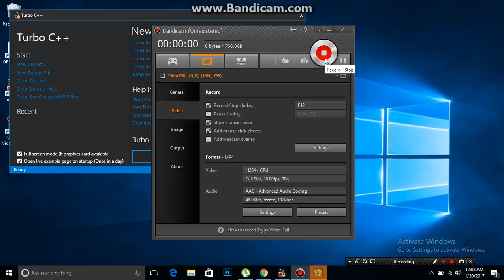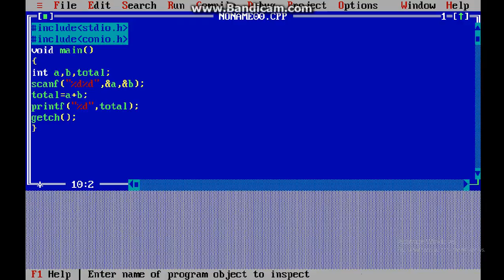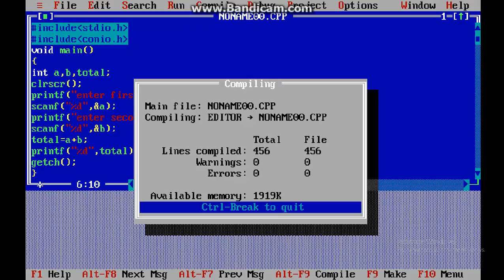c programing add two(2) number